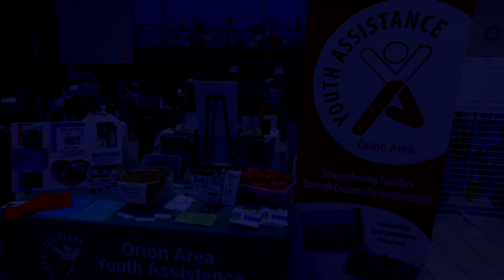Healthy Body Healthy Mind 2019